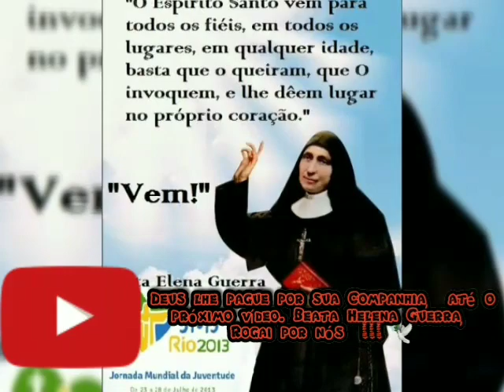"A vida da Beata Elena Guerra,( A apostóla do Espírito Santo )" 🔥🕊🔥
Ajude nos a evangelizar. Curta e Compartilhe. Todos os dias a vida de um Santo, para edificar nossa fé.

A Beata Elena Guerra é considerada, a apóstola do Espírito Santo. Ela e Papa Leão XIII, que escreveu a primeira Encíclica ao Espírito Santo na história da Igreja, são duas figuras proféticas do pentecostalismo Católico. Hoje também beato, Papa João XIII abriu o Concílio Vaticano II pedindo para a Igreja a graça de um Novo Pentecostes. Leia abaixo um artigo sobre as cartas escritas pela beata chamadas de “Escritos de Fogo”:

Elena Guerra viveu nutrindo um único sonho nascido de seu chamado profético na Igreja: Fazer o Espírito Santo mais conhecido, amado e invocado. Vendo o mundo de sua época pervertido por Satanás e uma multidão de almas se distanciando do Coração de Deus, Elena é convencida pelo Senhor a iniciar um grande epistolário com o Papa Leão XIII. Em suas cartas, ela pede ao Papa que chame novamente os cristãos para um retorno ao Cenáculo. Pela Novena de Pentecostes, desejava que fosse pregada a Palavra, a fim de que, os ensinamentos divinos iluminassem as mentes para o conhecimento do Espírito Santo e movesse a vontade dos cristãos para corresponderem às suas santas inspirações.

Elena escreve com amor e respeito de filha, mas com coragem e ousadia de profeta. A sua insistência, unida à sua vida profunda de oração e invocação ao Espírito Santo, juntamente com suas audaciosas iniciativas, alcança de Leão XIII, três documentos importantes: O Breve “Provida Matris Charitate” de 5 de Maio de 1895, quando o Papa promulga a obrigação da Novena de Pentecostes para a Igreja inteira; A Encíclica “Divinum Illud Munus” de 9 de Maio de 1897 e a Carta aos Bispos “Ad fovendum in Christiano Populo” de 18 de abril, como um pedido reforçado para celebrar a Novena todos os anos e maior diligência da parte dos pregadores para que transmitissem ao povo a doutrina sobre o Espírito Santo.

A figura desconhecida, mas grandiosa de Elena Guerra, que se ergue na Igreja como aquela que mais escreveu sobre o Divino Espírito, levará o Papa a consagrar o difícil Século XX ao Espírito Santo. Estava aberta a porta do Cenáculo e o mundo Católico, Ortodoxo e Protestante veria o grande derramamento do Espírito ao longo do século, impulsionado, sobretudo, pelos grandes avivamentos carismáticos que perduram até hoje.

Os Católicos Brasileiros, sobretudo, os que se encontram na Igreja através da Renovação Carismática, precisam conhecer estes documentos. Eles são a nossa raiz! Estão neles a segurança da nossa ortodoxia! A vida eclesial e profundamente carismática da Beata precisa ser conhecida pelos brasileiros que amam o Espírito Santo. Eis o objetivo destes Escritos de Fogo!

A vitalidade espiritual e a teologia especulativa e orante da Beata em seus escritos pneumatológicos levam o leitor a uma verdadeira paixão pelo Divino Paráclito e a um desejo profundo pela vida no Espírito. Eu posso testemunhar isso!

Não é exagero aproximar Elena Guerra das grandes doutoras da Igreja, não por milagrosas manifestações carismáticas, mas por sua elevação teológica e seu fecundo apostolado pela renovação da Igreja através do retorno dos fiéis ao Espírito Santo.

As cartas de espiritualidade cristã sempre tiveram um lugar privilegiado. Como não recordar das Cartas de São Paulo? As 270 cartas de Agostinho? As 6795 cartas de Santo Inácio de Loyola? As 266 de Santa Teresinha? As 633 do Pe. Pio?

Elena escreveu muitas obras dedicadas ao Espírito Santo e também muitas cartas. Muitas delas se perderam. Hoje temos 740 de sua autoria. Dom Bosco a chamou de “caneta de ouro”, e as irmãs costumavam dizer que a escrita era para Elena “o oitavo dom do Espírito Santo”. Ao Papa Leão XIII, Elena escreve 14 cartas. Nem todas foram entregues e uma delas se perdeu. Elena foi uma voz isolada, uma navegadora solitária quando começou a escrever sobre o Espírito Santo, denominado, até então, “divino desconhecido”. Ela é precursora de uma literatura carismática!

Creio que não haja hora melhor para viver as intuições proféticas dos “Escritos de Fogo”, momento em que a Igreja na América Latina se convence de que “Necessitamos de um Novo Pentecostes!” (Aparecida 548). Elena Guerra pode ser apresentada como um modelo de discípulo missionário para que todos os batizados se tornem apóstolos do Espírito Santo e da efusão de Pentecostes. Só assim, começaremos a ver a renovação da face da Terra, só assim nossos povos receberão a vida Daquele que “É Senhor e dá a Vida”!

Oremos como Elena: “Veni Sancte Spiritus!”